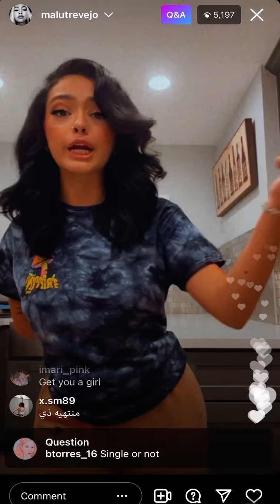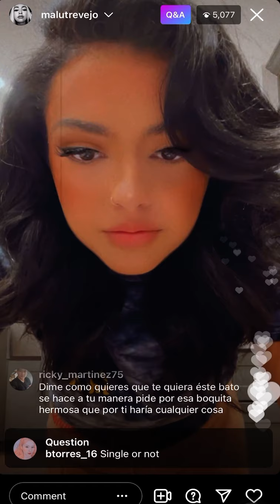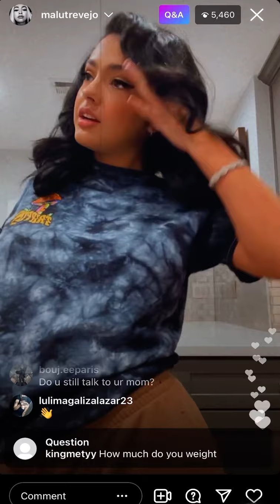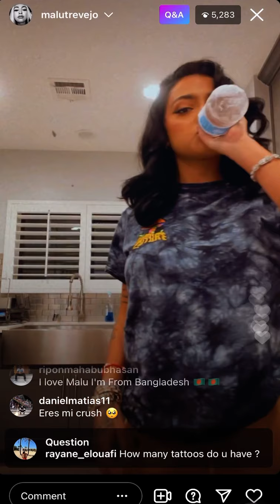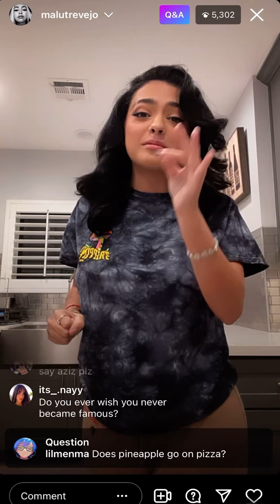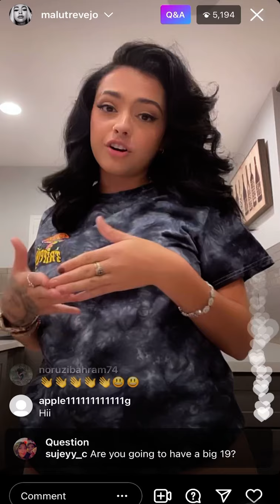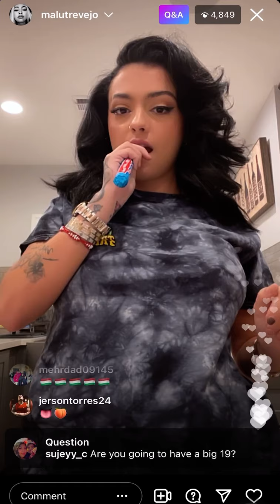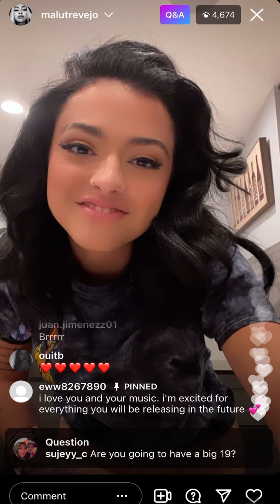MALU TREVEJO Q &A (9/13/21)